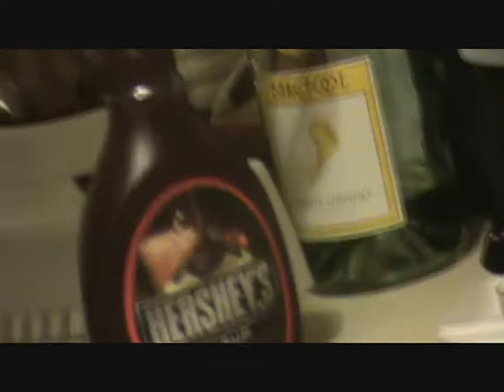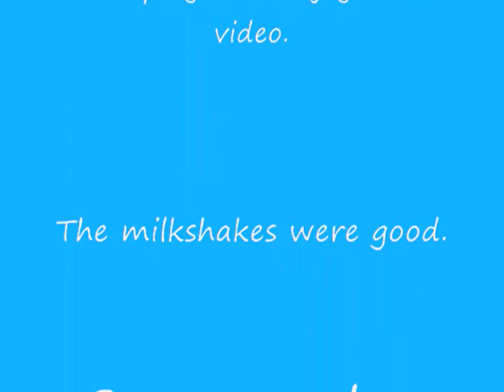Making Milkshakes with Sealand Part 2.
This Sealand making milkshakes part 2. Thwt were good.